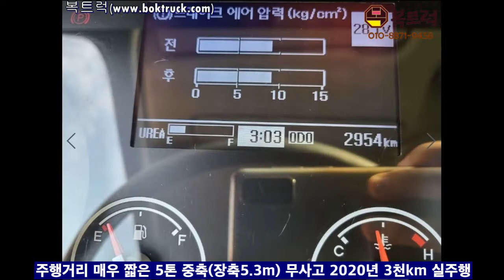[복트럭] 메가트럭 중고중축 5톤중축 차량의 주행거리가 3천킬로입니다.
짧은주행 5톤중축

메가트럭 단발이

정품중축 280마력

2020년 3천km 실주행